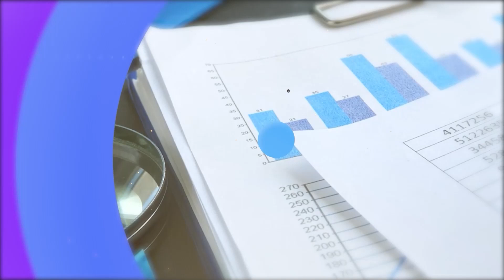Café e Negócios - Samara Crismarques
Neste programa recebemos Samara Crismarques, que é Advogada Empresarial, Empreendedora, Pesquisadora e Docente acadêmica. Também é diretora do NJE/ACIRP.